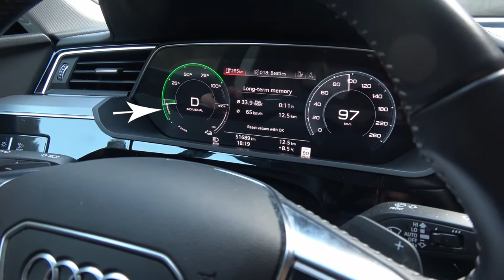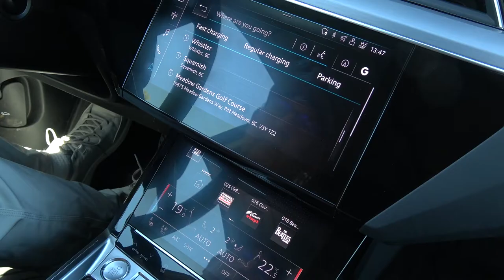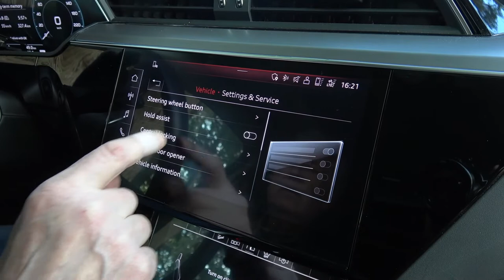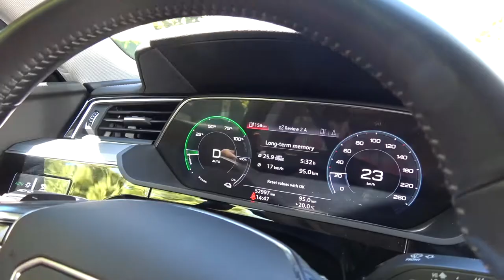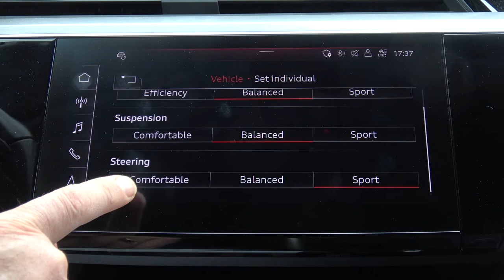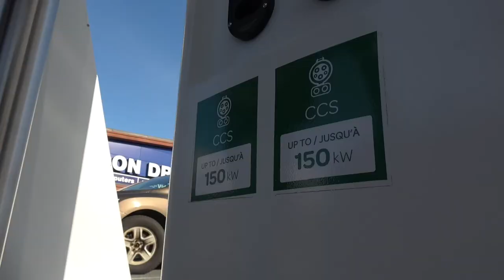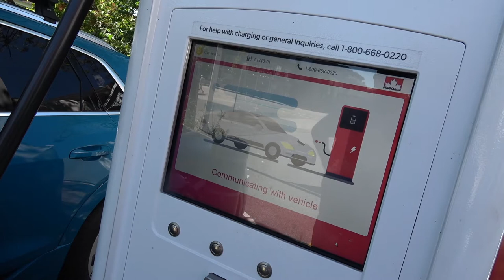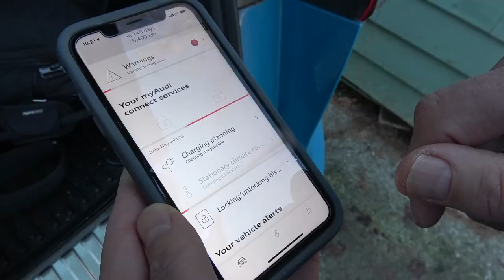Audi e-tron Owner Review Version 2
This is my second review which is in a different style than version 1.   Your feedback is greatly appreciated.
Thanks
Harvey